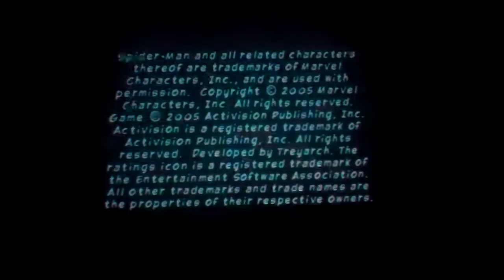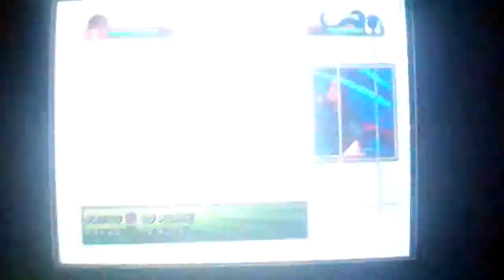Let's Play Ultimate Spiderman Part 1: Special request from BZGamer1147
My newest LP which was a special request from my friend BZGamer1147. So this one is for you dude. Hope you enjoy it.